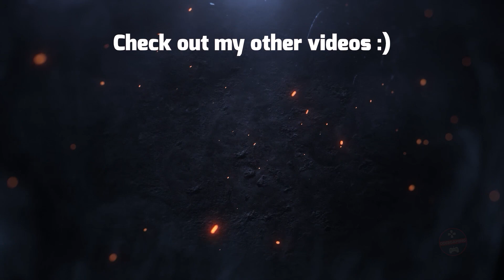HEAVEN DUST 2 Gameplay Walkthrough PART 2 No Commentary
HEAVEN DUST 2 Full Game Gameplay Walkthrough Longplay on PC with No Commentary. This HEAVEN DUST 2 gameplay is the HEAVEN DUST 2 Game Walkthrough Part 1 and until the last part will include the full game. It is developed by One Gruel Studio and Published by indienova and it's available for Nintendo Switch, and Microsoft Windows (PC). In this edited walkthrough, I play the full game of HEAVEN DUST 2 collecting all collectibles and showing the player how to complete all missions and objectives.

This longplay let's play is recorded with OBS STUDIO in FULL HD 1080p 60FPS and edited (removed loadings, mistakes, etc) by myself to make my own original gameplay playthrough.

💡 Below you will find the HEAVEN DUST 2 playlist that has all the HEAVEN DUST 2 game content. Most of the time including the full game, all bosses, puzzles, all cutscenes, all endings, all boss fights and game walkthrough from HEAVEN DUST 2 game.

✅ Game Information ✅

Deep inside a research base, waking up from a cryogenic pod, you find yourself trapped in a living hell, surrounded by zombies. Heaven Dust 2 is a love letter to classic survival horror games featuring exploration, action, puzzles, and resource management.

This is the stand-alone sequel to the survival horror thriller Heaven Dust (it is not mandatory to play the previous game to enjoy this one).

After a press conference, a virus outbreak happens in the mysterious First Research Center.
In the meantime, deep inside the institute, Steve wakes up from his cryogenic pod.
He finds himself trapped in a living hell, surrounded by zombies, again.
He must fight his way out even when the dreadful truth is also approaching...

- Classic survival horror genre, featuring exploration, action, puzzles, and resource management.
- Enhanced production value: Better graphics and effects, providing a brand new experience for players of the first game. Twice the content of the first game, prepare to embark on a 10-hour journey
- Collect and combine, use various items to solve puzzles. Upgrade your inventory. Weapons no longer occupy space.
- Evolved combat system: Fight your way out with a dagger, submachine gun, shotgun, and grenades. Modify your weapons, upgrade them to the limit. Choose your weapon to counter different enemies, plan your strategy, seek their weak points, and destroy their defenses.
- Except for ordinary zombies, all kinds of mutated monsters had joined the battle too: Heavily armored Bone Fiend, regenerating Blood Fiend, approaching boomlad.

Thanks 👍

📌 ABOUT THIS CHANNEL 📌 :

OdebGaming is a Gaming Channel that makes gameplay videos focusing on a Walkthrough, Playthrough, Full Game runs, Boss Fight, All Bosses, Cutscene, All Cutscenes, Ending, Endings, Compilations, Showcases & Guides for games new & old with No Commentary. Footage is recorded from PS5, Xbox Series X, Nintendo Switch, PC, etc. Gameplay is recorded at 4K or 1080p 60FPS.